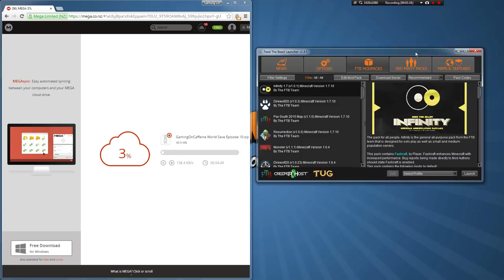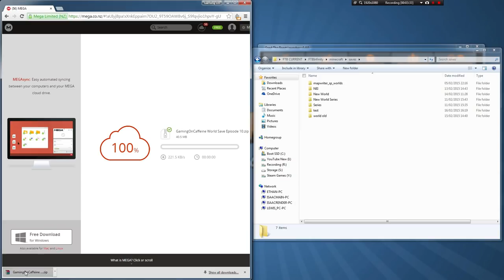FTB Infinity- Ep.10 - Tinkers & Cursed Earth + World Download! [Minecraft 1.7.10]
FTB Infinity, A brand New Mod Pack from FTB containing, 155+ Mods, making it one of the the biggest  FTB 1.7.10 Minecraft Mod pack!

Play Along (World Seed): 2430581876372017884

This pack contains the following mods by default:
Forge/FML by LexManos, cpw
Advanced Solar Panels by SeNtiMeL
AOBD 2 by ganymedes01
Applied Energistics by AlgorithX2
Aroma1997Core by Aroma1997
AromaBackup by Aroma1997
Baubles by Azanor
Bdlib by bdew
Better Title Screen by Girafi, amadornes
BiblioCraft by Nuchaz
Big Reactors by Erogenous Beef
Binnie's Mods by Binnie
Biomes O' Plenty by TDWP_FTW, Adubbz
Blood Magic by WayofTime
Botania by Vazkii
Buildcraft by CovertJaguar, SirSengir, Krapht, cpw, spacetoad
Carpenter's Blocks by Mineshopper
ChickenChunks by Chickenbones
Chisel by AUTOMATIC_MAIDEN
CodeChickenCore by Chickenbones
CodeChickenLib by Chickenbones
CoFH Core by CoFH team
ComputerCraft by dan200
DenseOres by RWTema
Draconic Evolution by brandon3055
Ender Tech by Drayshak
Ender Zoo by CrazyPants
EnderIO by CrazyPants
EnderStorage by Chickenbones
Extra Utilities by RWTema
ExtraTiC by Glassmaker
FastCraft by Player
FastLeafDecay by Olafski
Forestry by SirSengir
Forge Multipart by Chickenbones
Funky Locomotion by RWTema
Gendustry by bdew
Gravitation Suite by SeNtiMeL
HarvestCraft by MatrexsVigil, Rhodox
Hat Stand by iChun
Hats by iChun
iChunUtil by iChun
IndustrialCraft 2 by IC2 Dev Team
InfiniBows by Myrathi
INpure Core by denoflionsx
Inventory Tweaks by Kobata
IronChests by cpw
JABBA by ProfMobius
JourneyMap by techbrew
LogisticsPipes by davboecki, AartBluestoke, ArtForz, GUIpsp, theZorro266
Magic Bees by MysteriousAges
Mantle by mDiyo, progwml6
Mapwriter by mapwriter
MineFactory Reloaded by skyboy026, powercrystals
MineTweaker by StanH
MobiusCore by ProfMobius
Mystcraft by XCompWiz
Natura by mDiyo
NEI Addons by bdew
NEI Integration by Tonius
NetherOres by skyboy026, powercrystals
Not Enough Items by Chickenbones
Not Enough Keys by Mr_okushama
Nuclear Control by shedar
OpenBlocks by Mikeemoo
OpenModsLib by Mikeemoo
OpenPeripheral Core by Mikeemoo
Opis by ProfMobius
Project Red by MrTJP, Chickenbones
Railcraft by CovertJaguar
Redstone Arsenal by TeamCoFH
RFtools by McJty
Runic Dungeons by MrComputerGhost
Simply Jetpacks by Tonius
Solar Expansion by TedTheRusSB624
Springboards by Galoubet
Steve's Carts 2 by Vswe
Steve's Factory Manager by Vswe
Steve's Workshop by Vswe
Super Crafting Frame by EdgarAllen
Thaumcraft by Azanor
Thaumcraft NEI Plugin by DjGiannuzz
Thaumic Tinkerer by pixlepix, nekosune, vazkii
Thermal Expansion by CoFH team
Thermal Foundation by TeamCoFH
TiC Tooltips by squeek502
Tinker's Construct by boni, mDiyo
Tinker's Mechworks by mDiyo
Translocators by Chickenbones
ttCore by tterrag
Twilight Forest by Benimatic
Waila by ProfMobius
Waila Harvestability by squeek502
Wawla by Darkhax
Wireless Redstone CBE by Chickenbones
Witchery by Emoniph

FTB Infinity- Ep.1 - An All New Feed The Beast Mod Pack! [Minecraft 1.7.10]